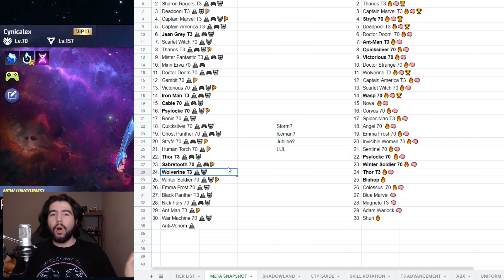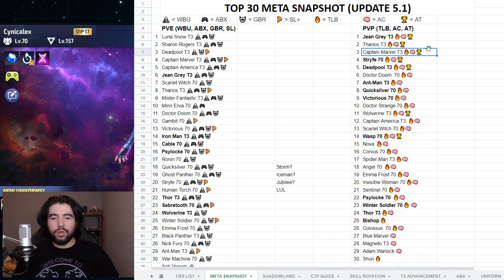JEAN GREY RISES AGAIN! WILL SPIDER-MAN COUNTER? Top 30 PVE & PVP - Marvel Future Fight